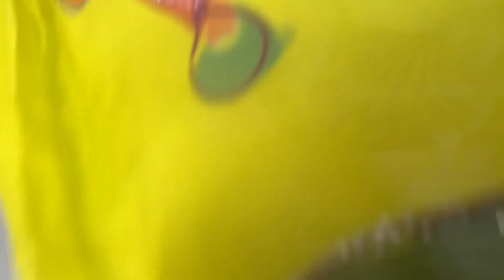Butterfly party wear suits @8053517674🍀☘️☘️🌿🌿